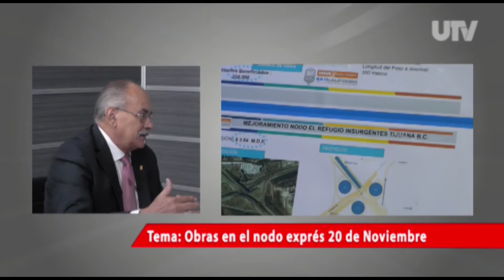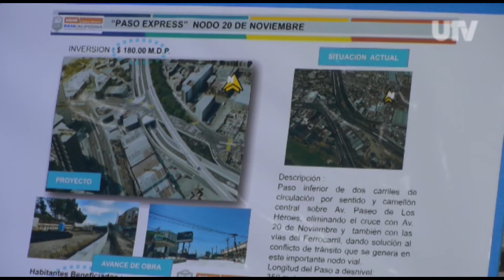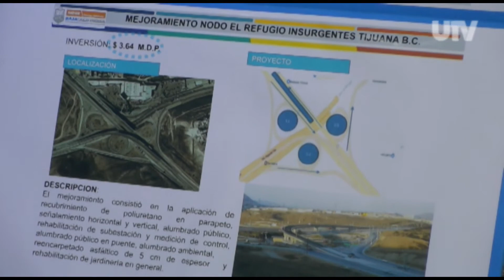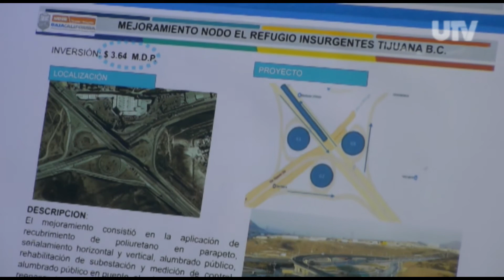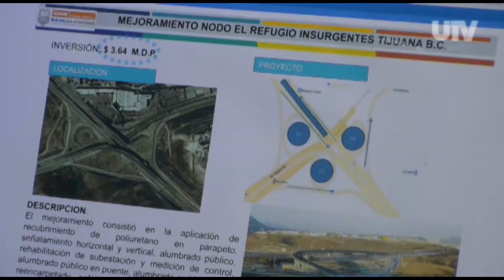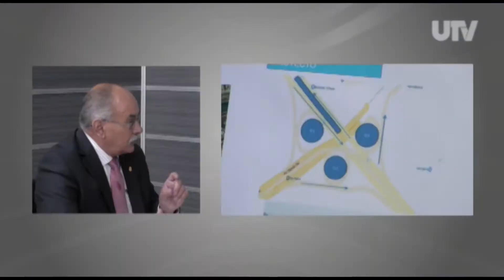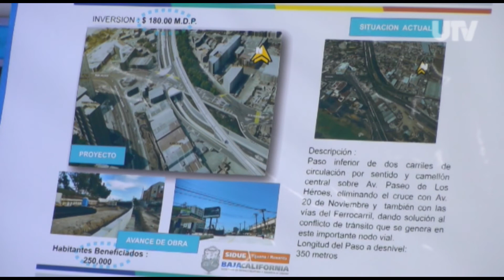OBRAS DE NODO EXPRESS 20 DE NOVIEMBRE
En entrevista para Noticias 7 AM, el Delegado de la Sidue en Tijuana-Playas de Rosarito, Ing. Gabriel Arvizu Loyola, platicó sobre los avances en la construcción del nodo express 20 de noviembre.